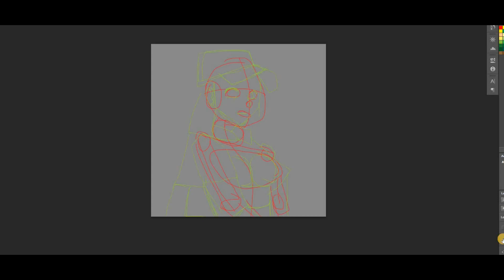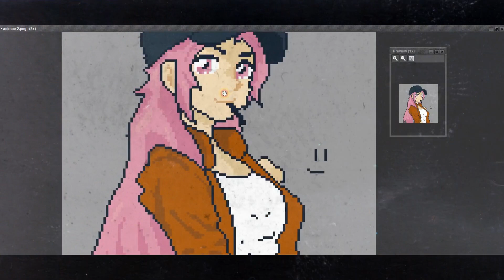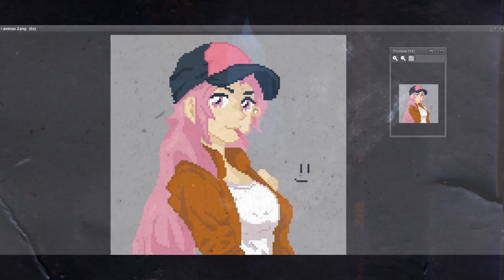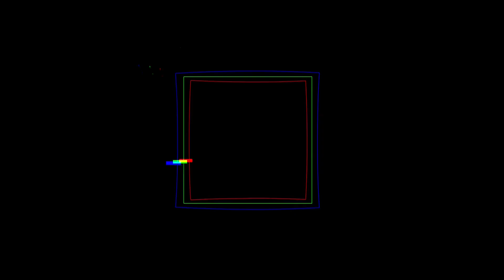Pink is Punk not Cute 2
Fusq  Perfume x Moe Shop  Superstar ftHentai Dude